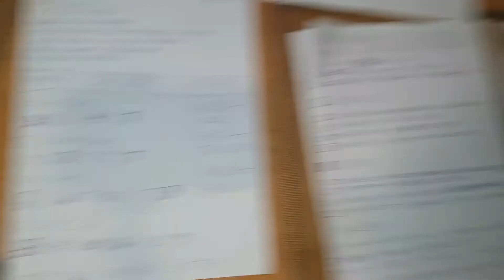DV 24 Układam jadłospis według wskazówek Ajwen